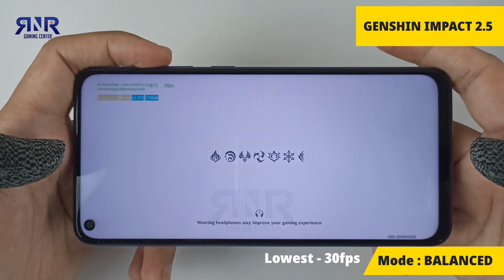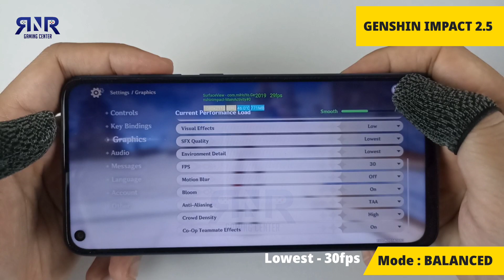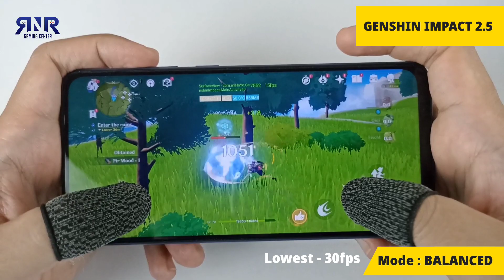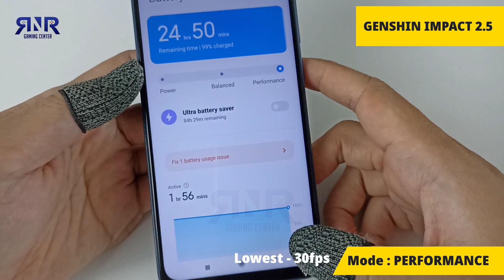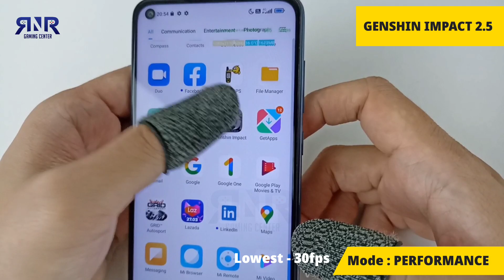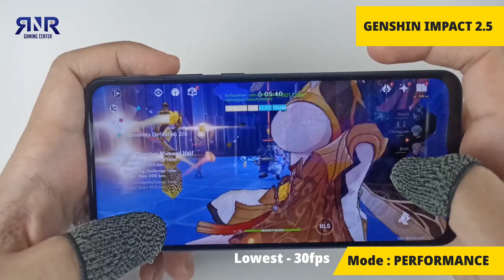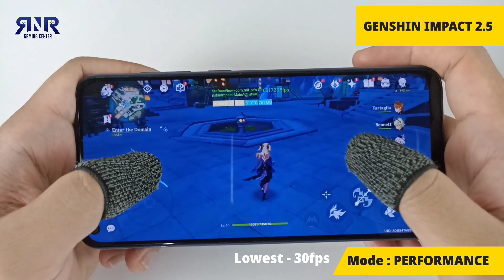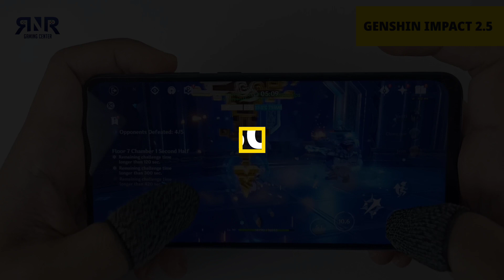Redmi Note 9 Genshin Impact 2.5 Test Setelah Update Terbaru MIUI 12.5.4 di tahun 2022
Di video ini kita akan test Genshin Impact 2.5 di Xiaomi Redmi Note 9, untuk lihat seperti apa performa gaming test redmi note 9 memainkan Genshin Impact di tahun 2022

Redmi note 9 saat ini sudah Update MIUI 12.5.4, kita akan lihat seperti apa performa Redmi note 9 gaming test Genshin Impact di update GI terbaru ini dengan mengaktifkan mode performance.